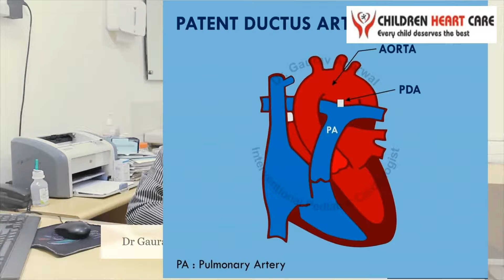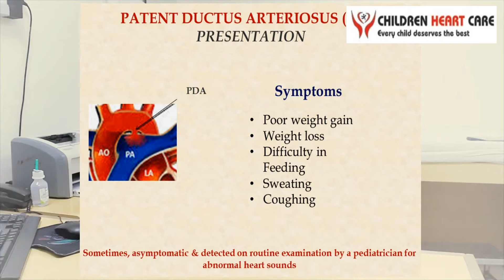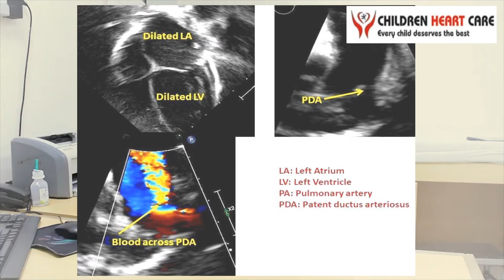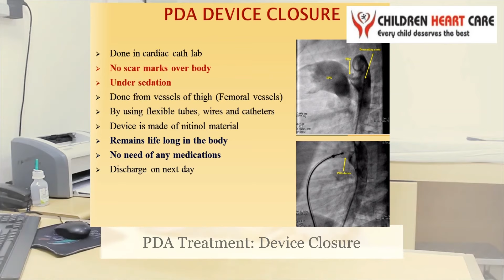पेटेंट डक्टस आर्टेरियोसस (Patent Ductus Arteriosus): डॉ गौरव अग्रवाल, वरिष्ठ बाल दिल रोग विशेषज्ञ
For Appointment Booking/Video Consultation: Click on the link given below

Discussing in detail about Patent Ductus Arteriosus (PDA) in pediatric age group: Dr Gaurav Agrawal, Senior Pediatric Cardiologist, New Delhi, India

बाल आयु वर्ग में पेटेंट डक्टस आर्टेरियोसस (PDA) के बारे में विस्तार से चर्चा करते हुए: डॉ गौरव अग्रवाल, वरिष्ठ बाल रोग विशेषज्ञ, नई दिल्ली, भारत

Dr. Gaurav Agrawal
Senior Consultant - Interventional Pediatric Cardiologist
Centre For Child Health

Qualification
MBBS
MD (Pediatric)
FNB (Pediatric Cardiology)

डॉ गौरव अग्रवाल
वरिष्ठ सलाहकार - इंटरवेंशनल पीडियाट्रिक कार्डियोलॉजिस्ट
बाल स्वास्थ्य केंद्र

योग्यता
एमबीबीएस
एमडी (बाल रोग)
एफएनबी (बाल चिकित्सा कार्डियोलॉजी)

अनुभव: वर्तमान में यहां काम कर रहे हैं:

1. बीएलके-मैक्स सुपर स्पेशियलिटी अस्पताल, पूसा रोड, नई दिल्ली-110005, भारत में बीएलके-मैक्स चिल्ड्रेन हार्ट इंस्टीट्यूट में बाल चिकित्सा इंटरवेंशनल कार्डियोलॉजिस्ट
2. मैक्स अस्पताल, शालीमार बाग, नई दिल्ली

Experience: Presently working at:

1. Pediatric Interventional Cardiologist in BLK-MAX Children Heart Institute at BLK-MAX Super Speciality Hospital, Pusa Road, New Delhi-110005, India
2. MAX Hospital, Shalimar Bagh, New Delhi

पूर्व अनुभव:
सलाहकार - फोर्टिस एस्कॉर्ट्स हार्ट इंस्टीट्यूट, नई दिल्ली
बाल चिकित्सा कार्डियोलॉजी में वरिष्ठ रजिस्ट्रार और फेलो - अपोलो अस्पताल, जुबली हिल्स, हैदराबाद सलाहकार सरोज अस्पताल, रोहिणी, नई दिल्ली में
महर्षि वाल्मीकि अस्पताल, नई दिल्ली में सीनियर रेजिडेंट के रूप में काम किया
एस एन मेडिकल कॉलेज, आगरा में जूनियर रेजिडेंट के रूप में काम किया

Previous Experience:
Consultant - Fortis Escorts Heart Institute, New Delhi
Senior Registrar and Fellow in Pediatric Cardiology - Apollo Hospitals, Jubilee Hills, Hyderabad Consultant at Saroj Hospital, Rohini, New Delhi
Worked as a Sr. Resident at Maharishi Valmiki Hospital, New Delhi
Worked as a Jr. Resident at S. N. Medical College, Agra

रुचि का क्षेत्र (नैदानिक ​​और आक्रामक):
इकोकार्डियोग्राफी: 3डी सहित ट्रांस-थोरेसिक, ट्रांस-एसोफेजियल इकोकार्डियोग्राफी भ्रूण इकोकार्डियोग्राफी डायग्नोस्टिक कार्डिएक कैथीटेराइजेशन

Area of Interest (Diagnostic & Invasive):
Echocardiography: Trans-thoracic including 3D, Trans-esophageal echocardiography Fetal echocardiography Diagnostic cardiac catheterization

बाल चिकित्सा हृदय संबंधी हस्तक्षेप: एएसडी, पीडीए, वीएसडी का उपकरण बंद करना फुफ्फुसीय वाल्व का गुब्बारा फैलाव, महाधमनी वाल्व, महाधमनी का समन्वय, माइट्रल वाल्व स्टेंटिंग: महाधमनी का समन्वय, फुफ्फुसीय धमनी, पीडीए, इंटर-एट्रियल सेप्टम बैलून एट्रियल सेप्टोस्टोमी (बीएएस)

Pediatric Cardiac Interventions: Device closure of ASD, PDA, VSD Balloon dilatation of pulmonary valve, Aortic valve, Coarctation of aorta, Mitral valve Stenting: coarctation of aorta, pulmonary artery, PDA, Inter-atrial septum Balloon atrial septostomy (BAS)

अन्य: पेरिकार्डियल टैपिंग, पल्मोनरी एवी फिस्टुला डिवाइस क्लोजर, कोरोनरी कोरोनरी फिस्टुला डिवाइस क्लोजर
जन्मजात कार्डियक सर्जरी का प्री-ऑपरेटिव और पोस्ट-ऑपरेटिव मैनेजमेंट।
अधिग्रहित हृदय रोगों / अतालता / हृदय गति रुकने / मोटापा / सीने में दर्द / बेहोशी आदि का मूल्यांकन और प्रबंधन
हृदय संबंधी आपात स्थितियों का प्रबंधन करने वाले बाह्य रोगी विभाग (ओपीडी) का संचालन करें

Others: Pericardial tapping, pulmonary AV fistula device closure, Coronary Coronary fistula device closure
Pre-operative and post-operative management of congenital cardiac surgery.
Evaluation and management of acquired heart diseases/arrhythmias/Heart failure/Obesity/Chest Pain/Syncope etc
Conduct out-patient department (OPD) Managing cardiac emergencies

प्रकाशन: अनुक्रमित राष्ट्रीय और अंतर्राष्ट्रीय पत्रिकाओं में कई प्रकाशन हैं।

विशेष रुचि: भ्रूण इकोकार्डियोग्राफी, एएसडी, पीडीए का डिवाइस क्लोजर, कार्डियक वाल्व का बैलून वाल्वुलोप्लास्टी, सीओए / पीए स्टेंटिंग आदि।

सदस्यता: आजीवन सदस्य, पीडियाट्रिक कार्डिएक सोसाइटी ऑफ इंडिया (पीएससीआई) आजीवन सदस्य, भारतीय बाल रोग अकादमी (आईएपी) आजीवन सदस्य, डीएमसी, एमसीआई के एनएनएफ सदस्य

Publications: Has numerous publications in indexed national and international journals.

Speciality Interest: Fetal Echocardiography, Device closure of ASD, PDA, Balloon valvuloplasty of cardiac valves, COA/PA stenting etc.

Membership: Life Member, Pediatric Cardiac Society of India (PSCI) Life Member, Indian Academy of Pediatrics (IAP) Life Member, NNF Member of DMC, MCI